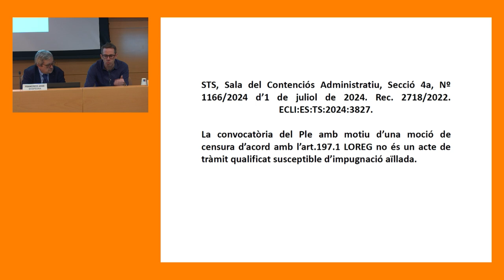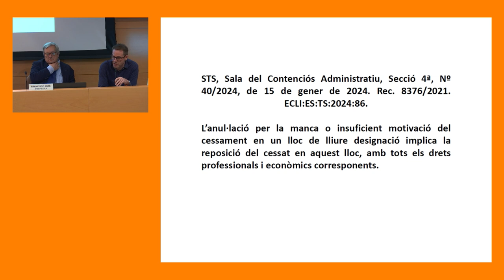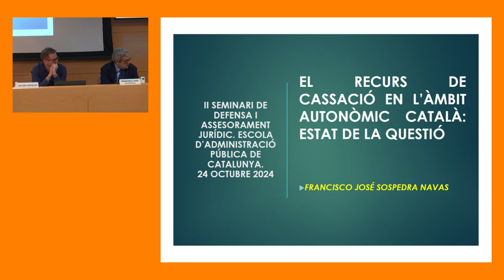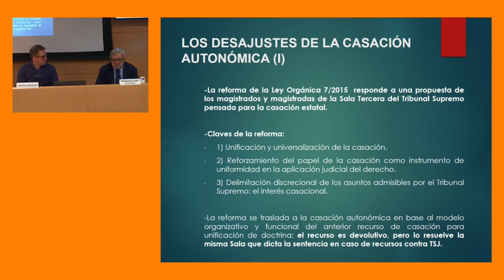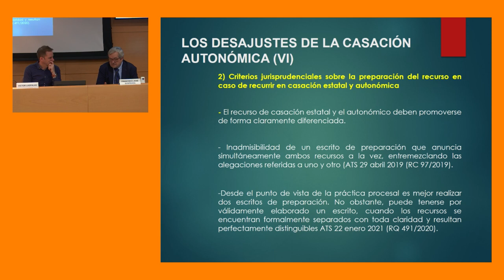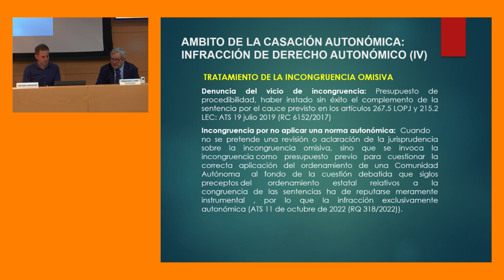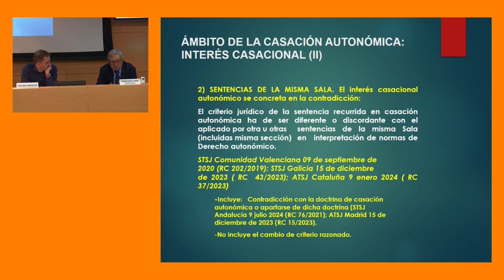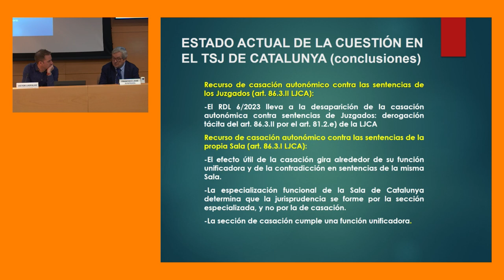II Seminari de defensa i assessorament jurídic local. Sessió 2 (24/10/2024)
PRESENTACIÓ
La finalitat d'aquest seminari és oferir un espai d'aprofundiment i d'actualització en l'àmbit de la defensa i l'assessorament jurídic local. S'incidirà especialment en les darreres novetats normatives i jurisprudencials, analitzant també bones pràctiques.

OBJECTIUS
- Aprofundir en els coneixements amb relació als aspectes formals i materials de la defensa jurídica local, des d'una vessant pràctica.
- Analitzar els aspectes organitzatius i contractuals dels serveis jurídic.
- Estudiar la defensa jurídica, la interposició d'accions municipals i els aspectes més destacats i controvertits dels procediment judicials fins a la
seva execució.
- Aprofundir en l'anàlisi i el comentari de la jurisprudència d'actualitat d'interès general per les entitats locals.

PROGRAMA
Actualització Jurisprudencial.
Victor Laspalas
Direcció de Serveis Jurídics Ajuntament de Vilafranca del Penedès i Professor Universitari Associat

El recurs de cassació en l'àmbit autonòmic català. Estat de la qüestió.
Francisco Jose Sospedra Navas
Magistrat del TSJ de Catalunya